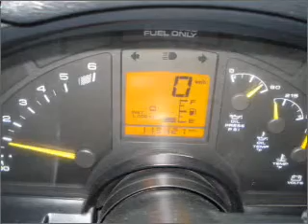1994 Chevrolet Corvette - Lynnwood WA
Year: 1994
Make: Chevrolet
Model: Corvette
Trim: Base
Engine: 5.7 liter 8 cylinder 16 valve
Transmission: Automatic
Color: Green
Mileage: 70303
Address:
21301 Hwy 99